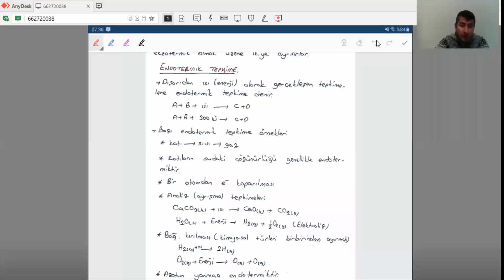Kimya ve Enerji-1 (Ekzotermik ve Endotermik Tepkimeler- Entalpi)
Bu videomuzda endotermik ve ekzotermik tepkimeler ve de entalpi konu anlatımlarını bulabilirsiniz.
pdf i buradan indirebilirsiniz.